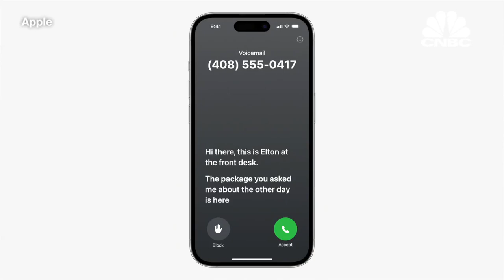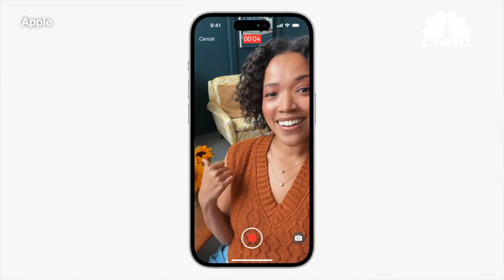Apple details new Live Voicemail tools for phone calls and FaceTime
Apple holds its annual WWDC event from Cupertino, Calif.